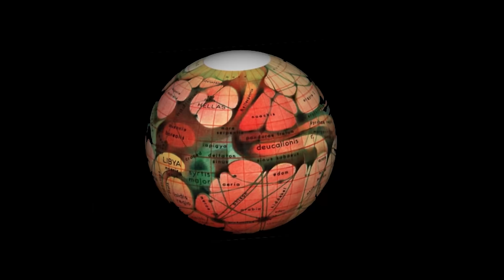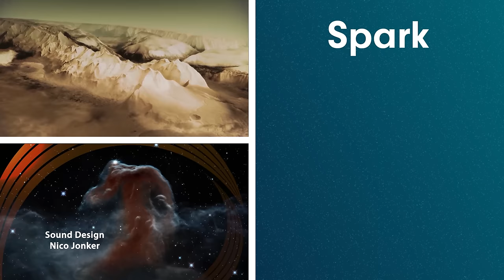What We Know About Life On Mars [4K] | Zenith | Spark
Early in the life of the solar system Mars appears to have had Earth-like conditions. Planetary researchers have been targeting Mars to gain insight into how our own planet developed.
Zenith explores the different aspects of space, including the planets, the technologies for us to explore the planets, and the future of space exploration.